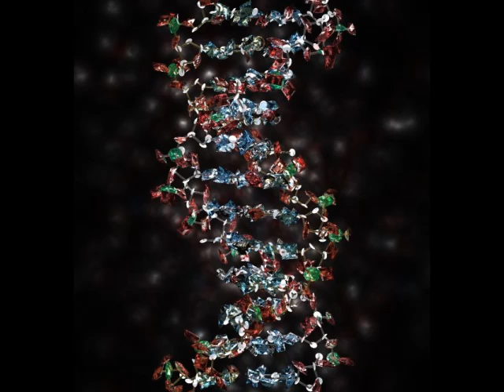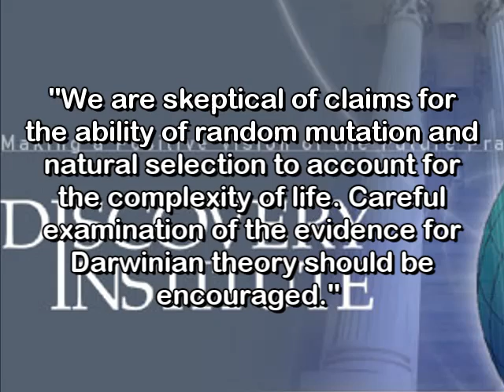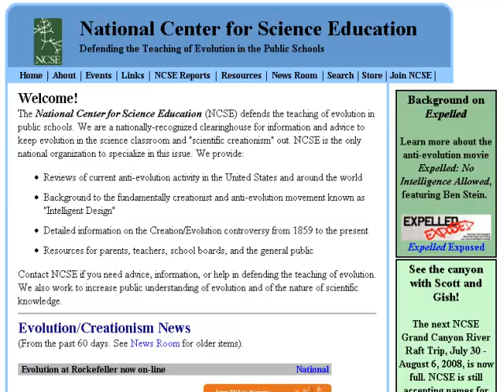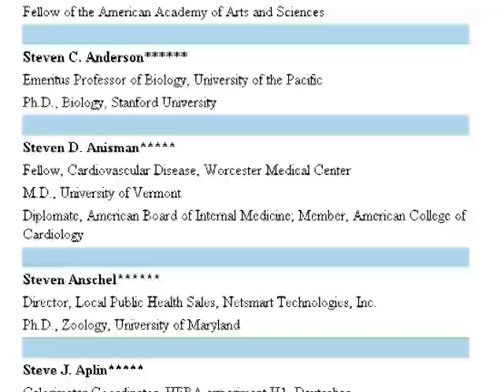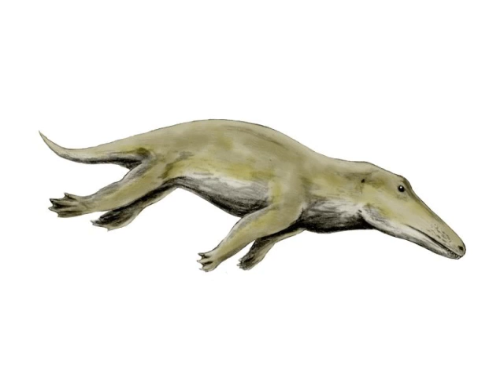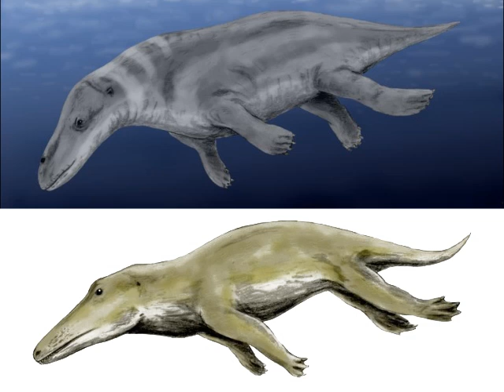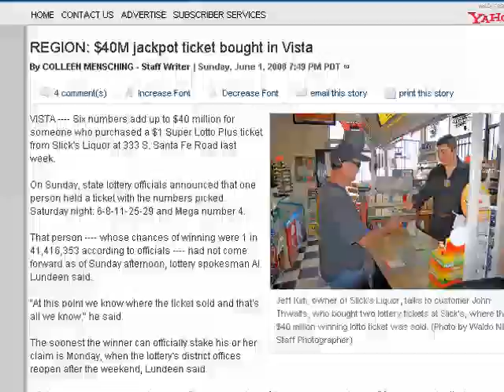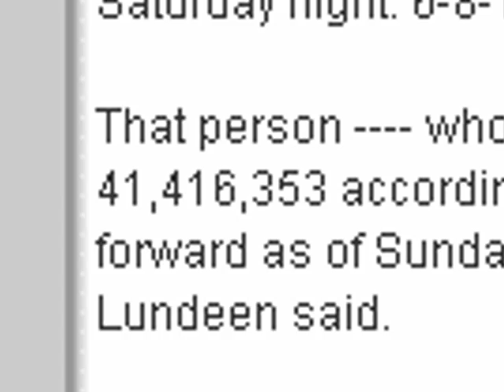David Berlinski and Whale Evolution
UPDATE: The reason I couldn't find von Neumann dissing evolution is because HE DIDN'T

Debunking this stupid Berlinski video on evolution and whales. Hat tip to the YouTube Skeptic